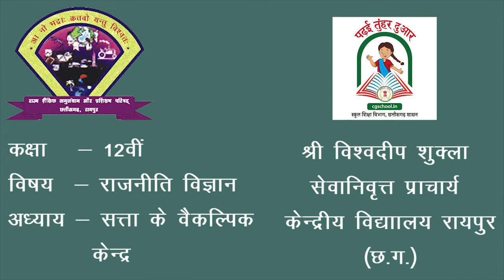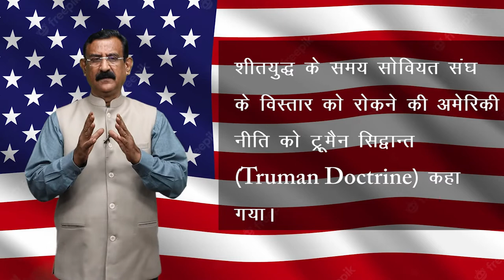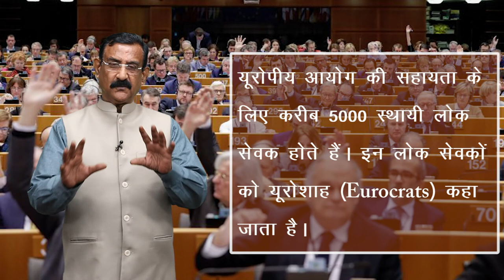CLASS 12th POLITICAL SCIENCE | CHAPTER - ALTERNATIVE CENTRES OF POWER | सत्ता के वैकल्पिक केंद्र